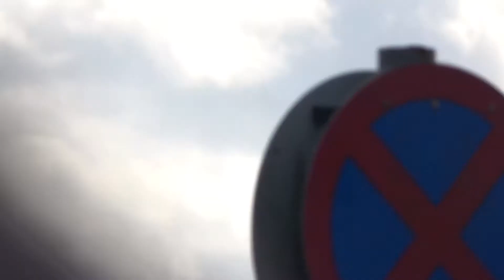KC-135 (U.S Air Force) Arrivals and touch and goes at RAF Mildenhall! 5th of April 4K